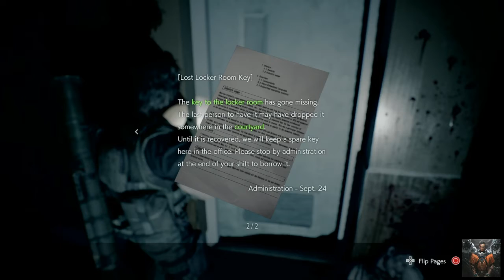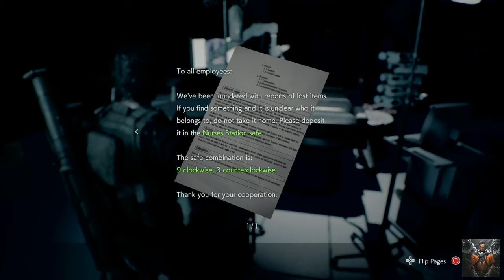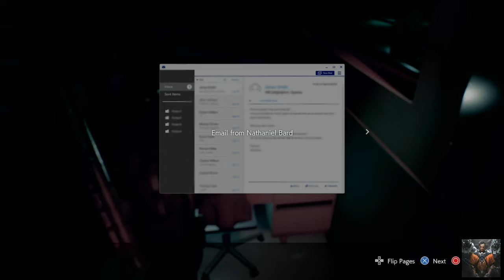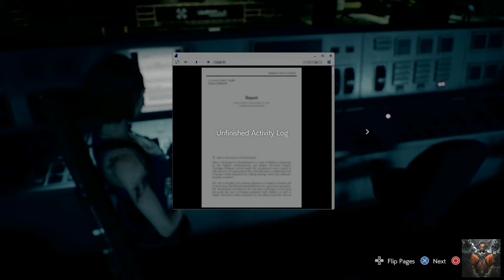Resident Evil 3 Remake Gameplay - Part 3 -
I Love The Transition Between Jill & Carlos, From The Cinematics & Gameplay. I Wish There Was More 2 Carlos' Part But 4 What It's Worth It Was Good As Is.